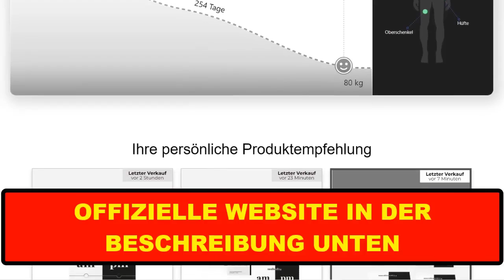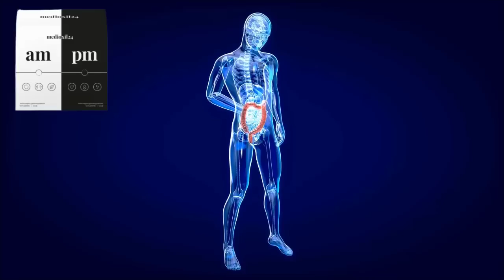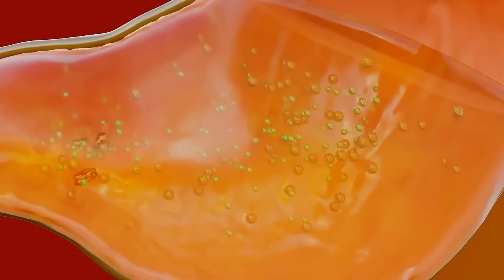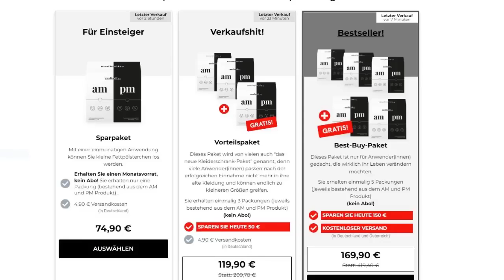Medioxil 24 Am Pm Erfahrungen –VORSICHT Medioxil 24 Erfahrungen Forum Medioxil 24 Inhaltsstoffe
Medioxil 24 Negative Erfahrungen - Medioxil 24 Einnahme Wie Oft - Medioxil 24 Kaufen - Medioxil Inhaltsstoffe - Medioxil 24 Kaufen Dm - Medioxil 24 Einnahme Tageszeit

✅ Was ist Medioxil 24?
Was ist Medioxil24Gewichtsprobleme beschäftigen viele Frauen und Männer. Aus diesem Grund lassen sich auf dem Markt auch die verschiedensten Präparate finden, mit denen sich das Abnehmen einfacher gestalten lassen soll. Dieses Präparat als neuartiges Supplement soll sich von all den Konkurrenzprodukten jedoch deutlich unterscheiden, weshalb wir gespannt auf unsere eigenen Medioxil 24 Erfahrungen waren.

Durch die Einnahme der Kapseln kann demnach nicht nur Übergewicht und Adipositas behandelt werden. Auch eine langfristige Gewichtskontrolle ist möglich. Dabei kommen ausschließlich natürliche Wirkstoffe zum Einsatz, auf die wir etwas später noch genauer eingehen werden. In erster Linie werden durch die Medioxil24 Inhaltsstoffe jedoch Stoffwechsel und Fettverbrennung verbessert, sodass sich vor allem eingelagerte Fettreserven zur Energiegewinnung verbrennen lassen.

In Zusammenarbeit mit Ärzten und Wissenschaftlern wurde Medioxil 24 jahrelang entwickelt, um vor allem Menschen in den eigenen vier Wänden eine Möglichkeit zu bieten, die eigenen Fetteinlagerungen nachhaltig zu behandeln. Anders als viele andere Schlankheitsmittel kann dieses Supplement ohne Rezept im Internet bestellt werden.

0:00 Medioxil 24
0:25 Medioxil 24 Erfahrungen
0:47 Medioxil 24 Am Pm
1:15 Medioxil 24 Kaufen Dm
2:08 Medioxil 24 Amazon
2:20 Medioxil 24 Stiftung Warentest
2:25 Medioxil 24 Fake
2:44 Medioxil 24 Inhaltsstoffe
3:10 Medioxil 24 Einnahme
3:28 Medioxil 24 Preis